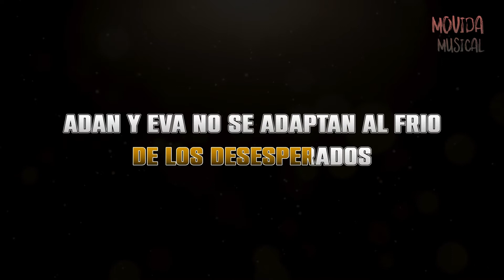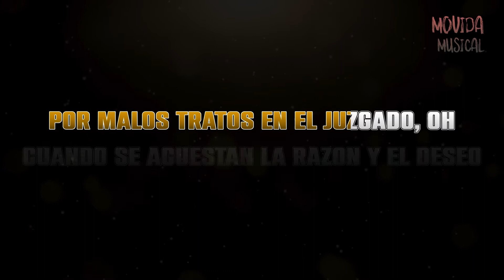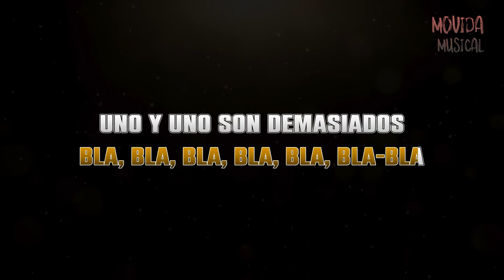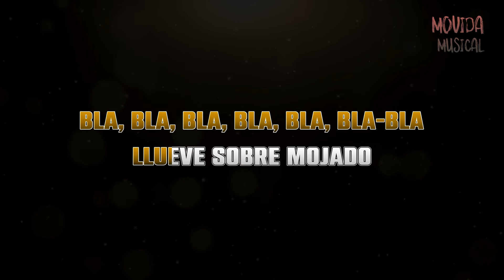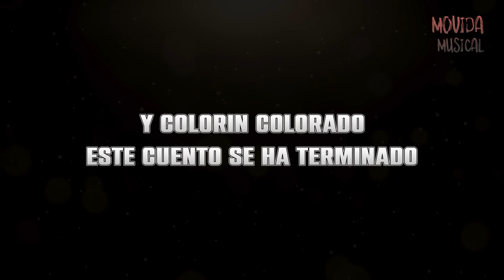Joaquin Sabina y Fito Paez – Llueve sobre mojado *